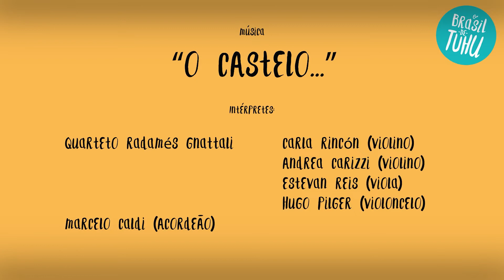O Brasil de Tuhu | Sumiu, achou | Audiodescrição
O parque de diversões chega à pequena cidade nos confins do Brasil. Nele, os brinquedos também se divertem enquanto as crianças aproveitam o dia ensolarado. Quando o inesperado acontece, a diversão de todos é interrompida. A alegria retoma com a chegada de Tuhu que, com sua música, transforma de forma surpreendente o desfecho dessa história! 🎡✨🎶

A série O Brasil de Tuhu conta a história de Tuhu, um jovem viajante multi-instrumentista, que vive diversas aventuras Brasil afora, sempre acompanhado de seu gato preguiçoso, Raul e a pequena canarinha audaz, Noêmia, transformando situações cotidianas com sua música e colorindo um universo musical inspirado nas cantigas selecionadas do Guia Prático de Heitor Villa-Lobos.